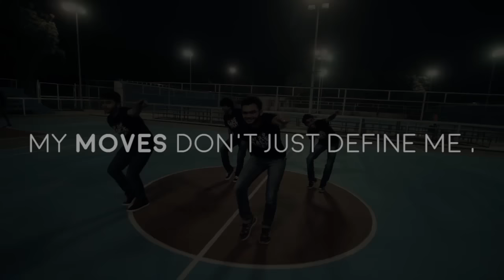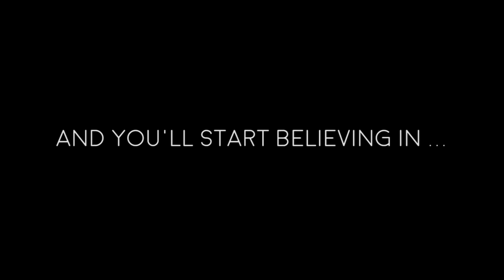Why do We Dance by Dance Club and FMaC, BITS Pilani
This video was created by Dance Club and Film Making Club for OASIS 2015.